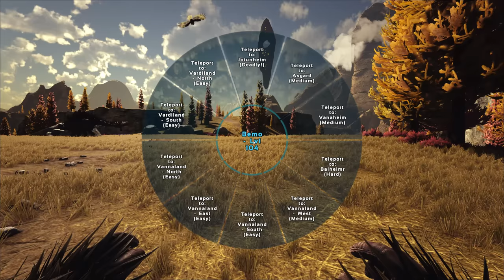Using Ovis To Tame A 180 Shadowmane | ARK: Community Cluster #15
Trying out a different method to tame a Shadowmane using Ovis & X-Sabertooth Salmon

•Current Map - Fjordur

•About The Community Cluster Series:
This current series is a modded cluster series for the members of the community where we travel to the various ARK maps in search for dinos to tame, trying new tames on the bosses and building/upgrading our bases along the way. The ARK maps included in this series are The Island, Lost Island, Valguero, Genesis, Genesis 2, Fjördur , Aberration, Extinction, Crystal Isles, Scorched Earth, The Center & Ragnarok

•About ARK Survival Evolved:
Stranded, freezing and starving on the shores of a mysterious island called ARK, you must hunt, harvest resources, craft items, grow crops, research technologies, and build shelters to withstand the elements. Use your cunning and resources to kill or tame & breed the leviathan dinosaurs and other primeval creatures roaming the land